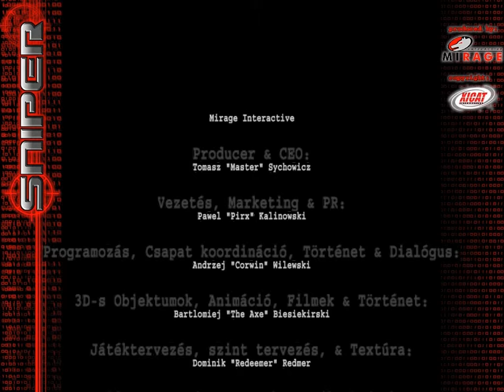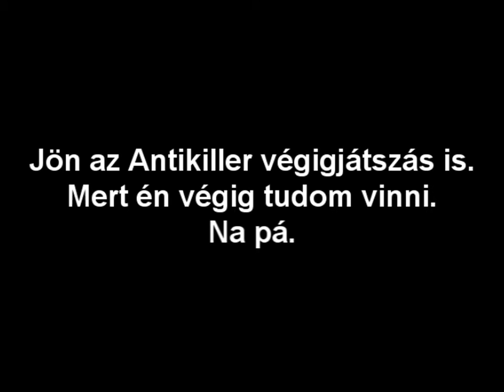VVM Mesterlövész 04